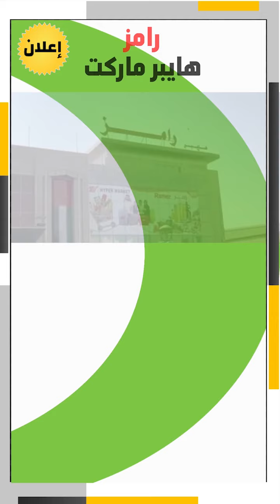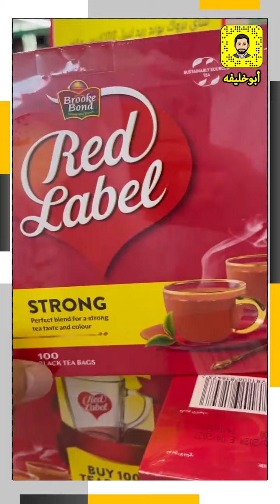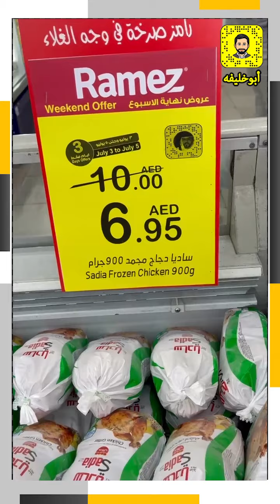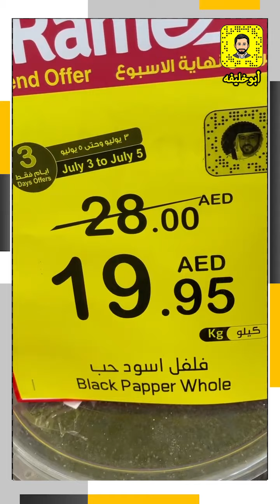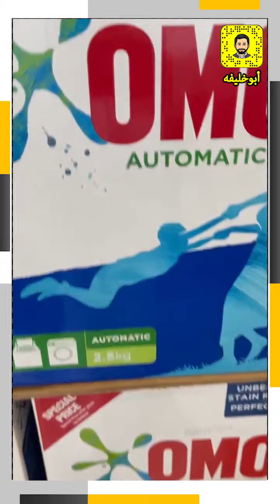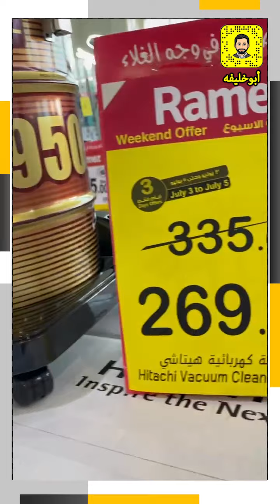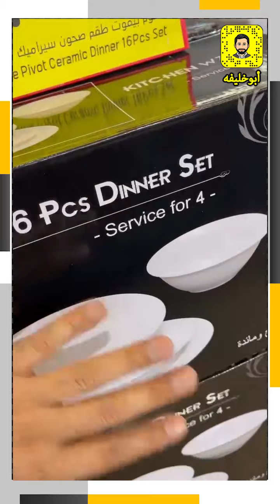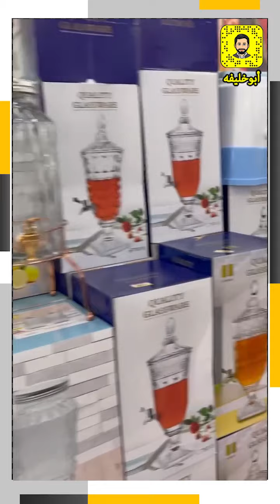رامز هايبر ماركت أسعار خيالية 3-4-5 يوليو - فقط الشارقة شارع الشيخ محمد بن زايد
رامز هايبر ماركت أسعار خيالية
بمناسبة مرور 13 عام على الافتتاح
5-4-3 يوليوالسبت والاحد والاثنين
فقط في فرع الشارقة - شارع الشيخ محمد بن زايد